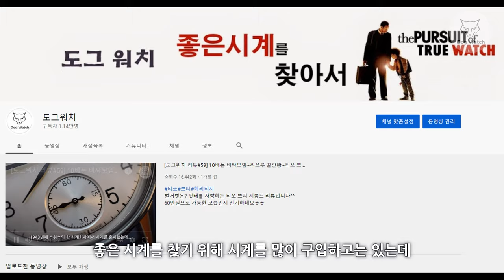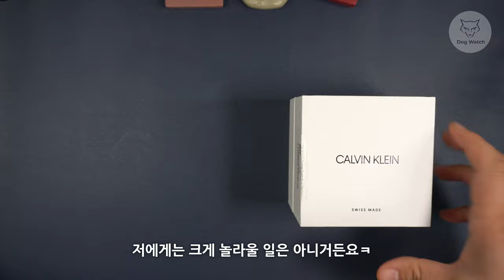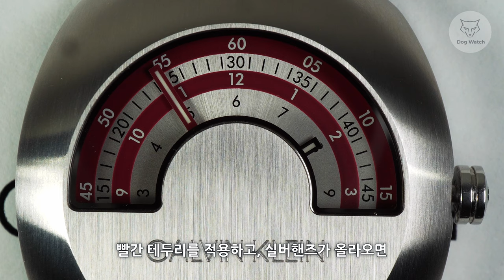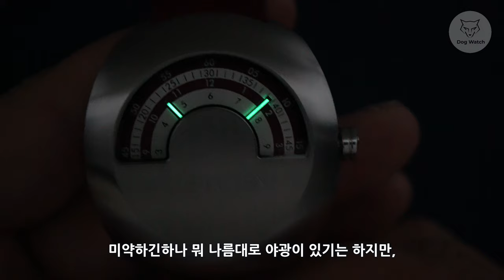[도그워치 리뷰#65] 살만한 패션시계 캘빈클라인 글림스 리뷰 Cavin Klein Glimpse 스와치그룹 패션시계 60년대 자동차 계기판을 시계로??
스와치그룹 엔트리급 패션시계 브랜드 캘빈클라인 글림스 리뷰입니다.
1960년대 자동차 계기판을 그대로 시계로 만들었네요^^